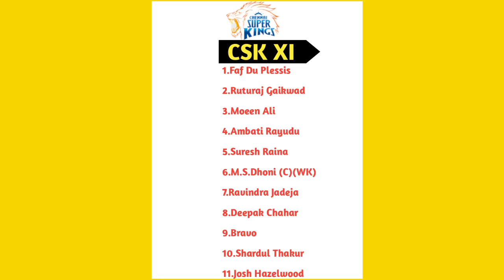MATCH 46 CSK VS RR PREVIEW|BOTH TEAMS PREDICTED PLAYING 11|PITCH AND TOSS REPORT